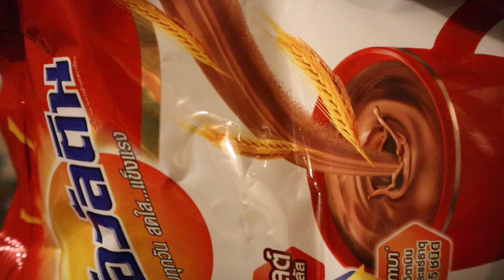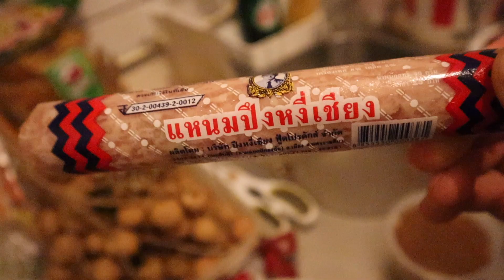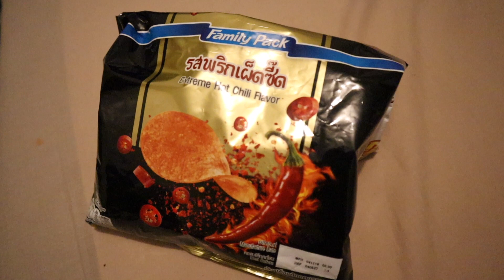MAMA EN ZUSJE ZIJN TERUG VAN THAILAND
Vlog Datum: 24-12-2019